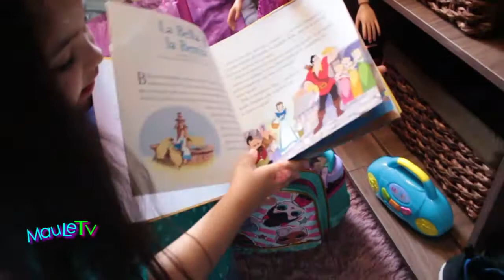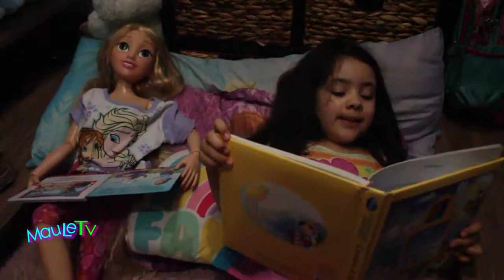24 Horas en el Closet con Mauletv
En este video Maulet dura 24 Horas en el Closet y la acompaña una gran amiga.